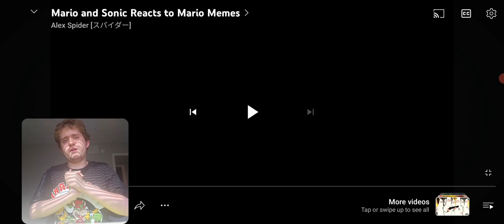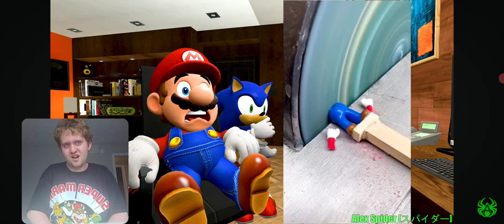Mario and Sonic Reacts to Mario Memes Reaction!!!